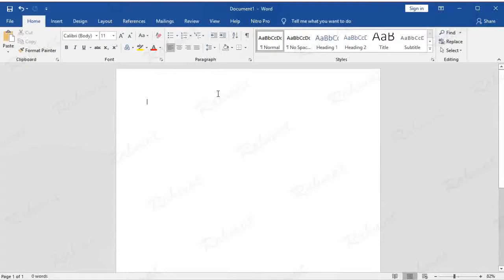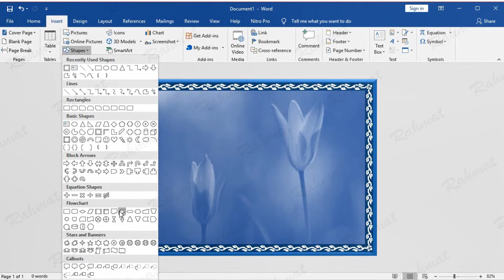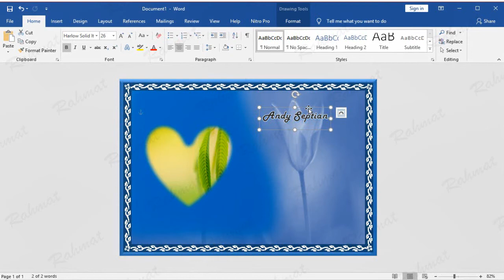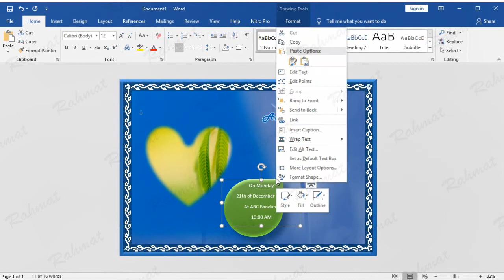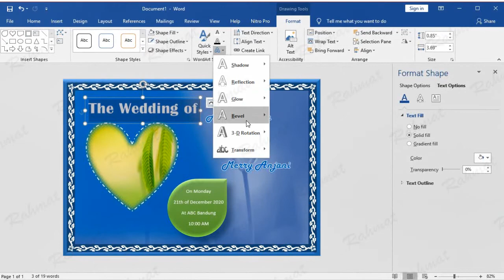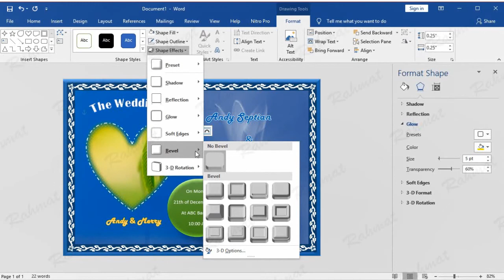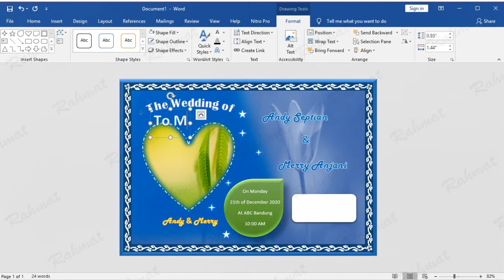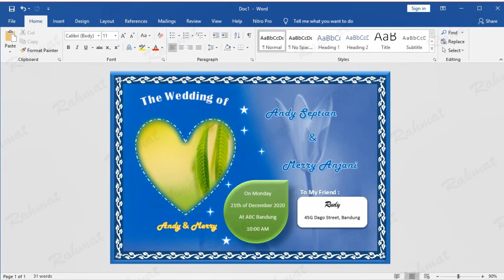Cara Membuat Kartu Undangan Pernikahan (Wedding Invitation Card) Picture Watermark di Word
Tutorial MS Word 2019 : Cara mudah belajar Microsoft word membuat Gambar Latar Belakang Transparan (Picture Watermark) Kartu Undangan Pernikahan (Wedding Invitation Card) di Microsoft Office Word 2019. Meliputi: Cara Membuat Bingkai/Frame, Cara Membuat/Insert Border Pages, Cara Membuat Efek teks. Cara ini juga bisa digunakan di Microsoft Office PowerPoint 2019.